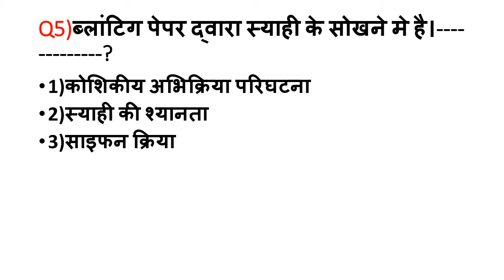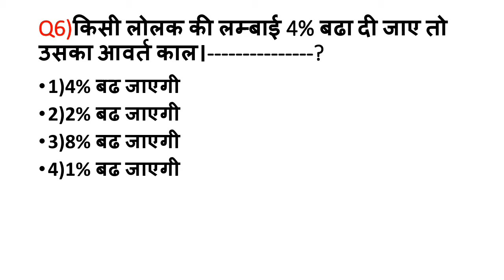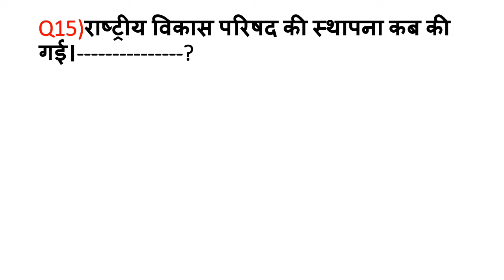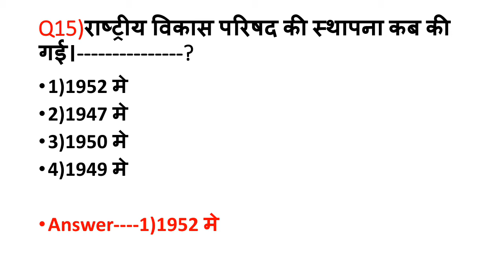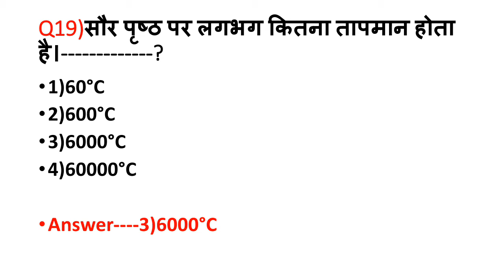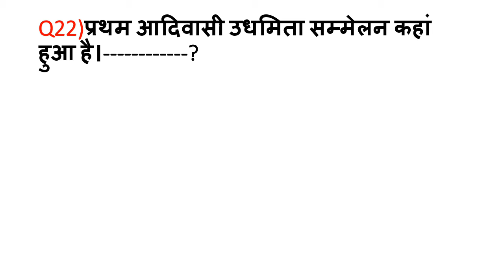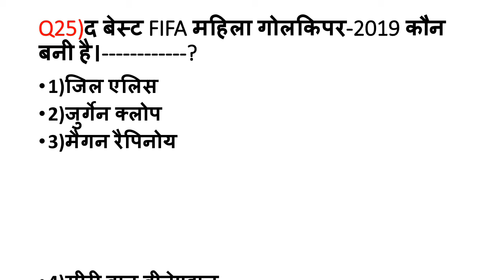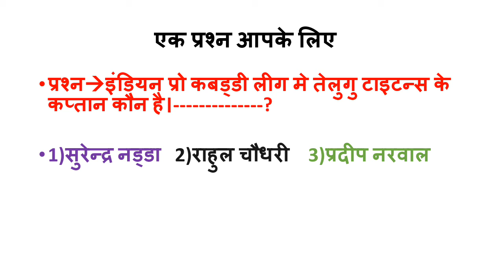Railway ntpc//group-d gk/ gs previous year question(2016-2018)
रेलवे Ntpc & group-d के इस प्रैक्टिस सेट मे 25 महत्वपूर्ण प्रश्न है।जो आपके किसी भी परीक्षा के लिए बहुत महत्वपूर्ण है। सारे प्रश्न घटना चक्र से लिए गए है।